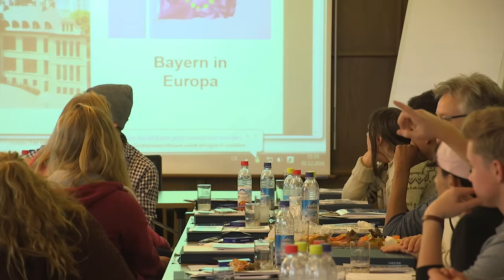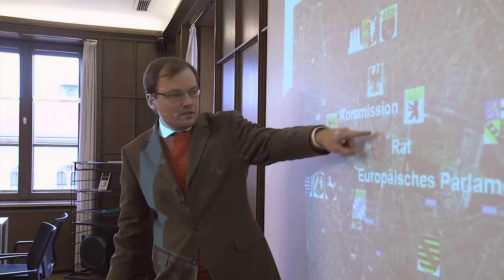Internationale Schulen beim Lernort Staatsregierung - Bayern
Bayerns Wirtschaftsstaatssekretär Franz Josef Pschierer diskutiert beim „Lernort Staatsregierung“ mit Schülerinnen und Schülern aus Bayern, Italien, Schottland und den Niederlanden über europäische Wirtschaftsthemen. Die Schülerinnen und Schüler besuchen das Bayerische Wirtschaftsministerium im Rahmen von „Erasmus+“ (The Voice of Young Europe).